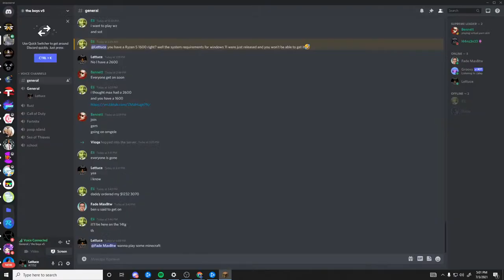chilling with a sprained ankle